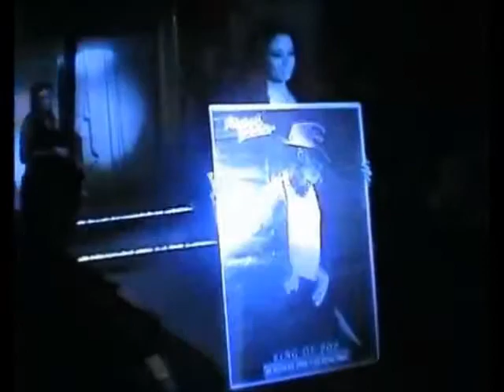Djoungo Art Design fashion show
video de présentation des créations et défilés